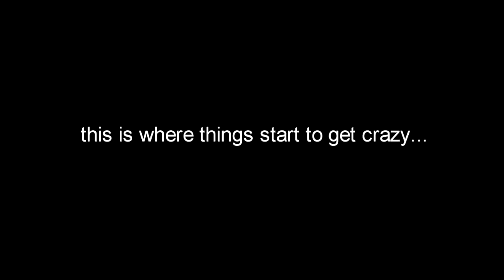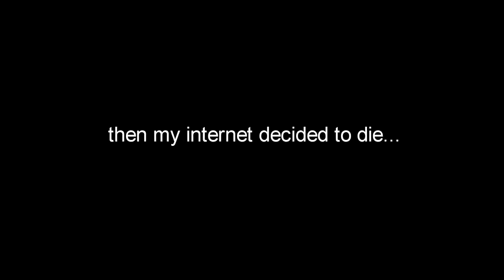Star Stable Dressage Routine Practice! - ft. Flower Girls Club ✨